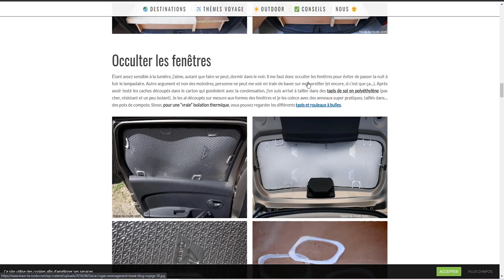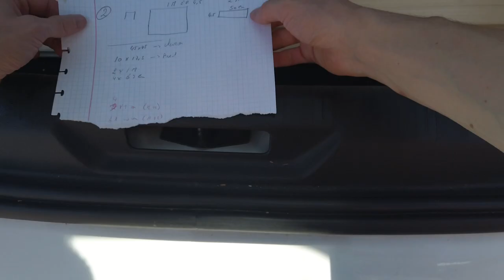Comment AMENAGER sa VOITURE en VAN | Road-trip Slovénie #1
VOYAGE & AVENTURE avec Dylan Vanak  😍

VIDÉO DU JOUR

👍 Dans l'épisode du jour, je te montre comment j'ai aménagé ma Peugeot 308 pour pouvoir partir en voyage et dormir dedans ! Et tout cela avec moins de 100€.

J'espère que cette vidéo va te plaire !

A bientôt l'ami,

Vanak'

Sony alpha 6400
Osmo pocket
Drone DJI mini 2
Stabilisateur DJI Ronin SC2
Rode vidéo micro
Rode NT-USB micro (voix-off)
Trépied GorillaPod
Carte SD
Carte micro-SD
Disque durs externe (2To)
Peak Design support pour appareil photo
Batterie appareil photo
Safe back voyage batterie drone

INFOS RAPIDES